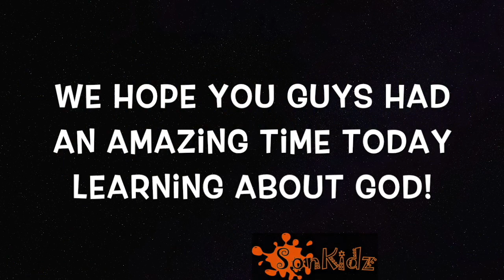Joshua, The Israelites and Jericho - NCKidz Toddlers (3-5YRS)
Welcome to NCKidz Online. Glowkidz is a sub ministry of NC Kidz, which is a ministry of New Creation Family Church, and is aimed at toddlers aged 4-6 years!